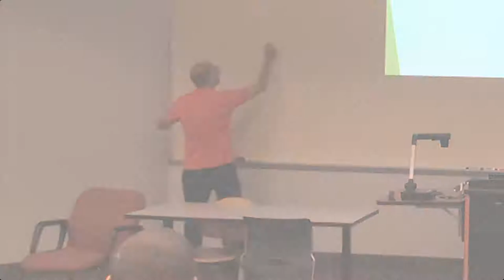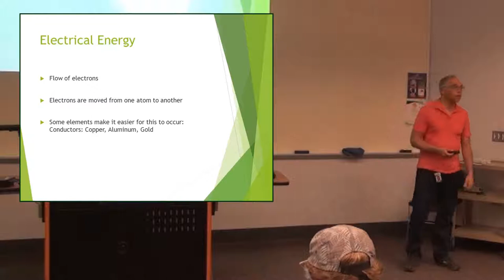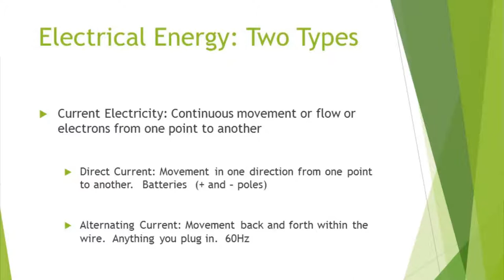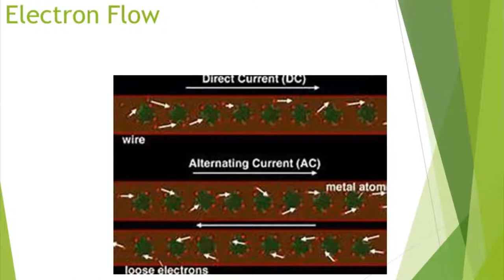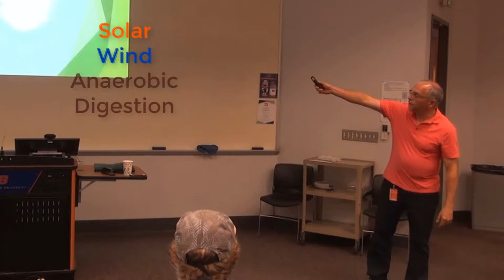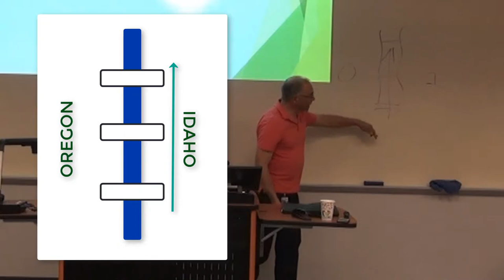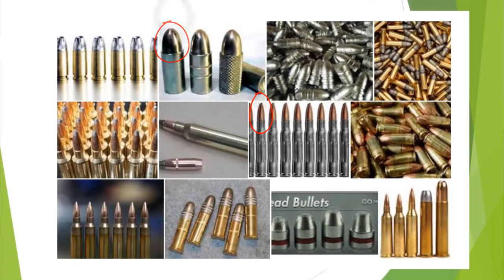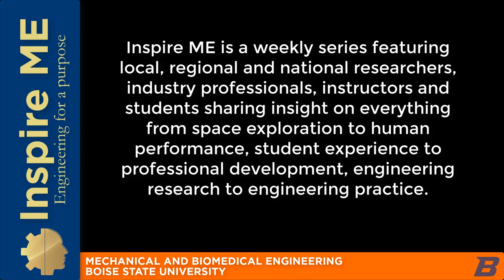Electricity comes from outlets, right?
Presenter: John Bernardo, Sustainability Specialist - Idaho Power Company

Electricity comes from outlets, right? Okay, so where does the power we use come from, and how is it created to serve us in so many ways?
This presentation will focus on how Idaho Power generates and delivers electrical energy and the key materials involved in those processes, as well as other materials and elements with an Idaho connection.

John Bernardo is the Sustainability Strategist for Idaho Power Company. He identifies and implements sustainability initiatives into the company culture, oversees reporting to national, international and investment-based organizations, promotes (CSR) Corporate Social Responsibility internally and externally, and manages the production of the annual sustainability report.
He holds two degrees from The Pennsylvania State University (Environmental Resource Management and Biology) and a Masters of Education in Science Education from Clarion University of Pennsylvania.

John is also Executive in Residence at the Boise State University College of Business and Economics and teaches a class on Ethics and Corporate Responsibility. He is an avid mountain biker, an archery enthusiast, and once he even got to play “The Puzzle” on NPR with Will Shortz.

Recorded September 28, 2018 at Boise State University